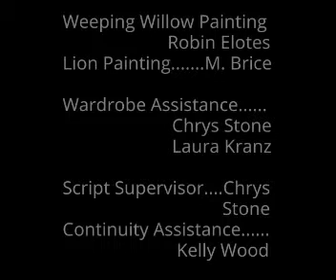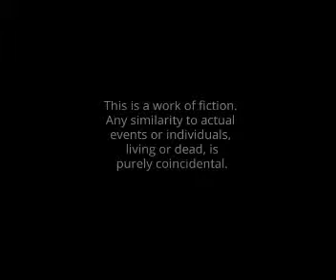Call Me Alice (2015) (Part 21) (Fin)